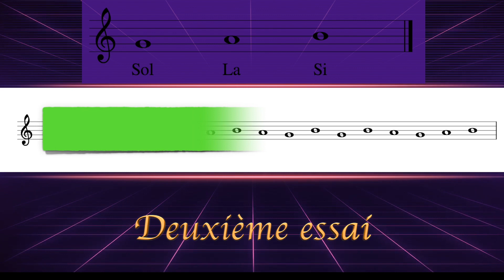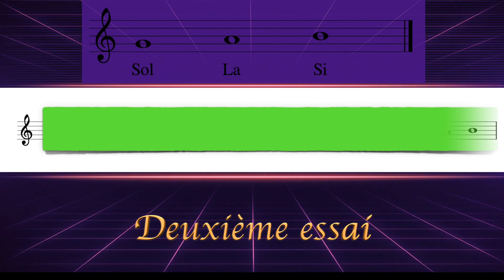#1 Lecture de notes, défi n°1 : niveau Facile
Allez- vous réussir à lire toutes les notes avant qu'elles ne disparaissent ?
Vous disposez de deux essais pour réussir ce défi, ou pour vous entraîner tout simplement !